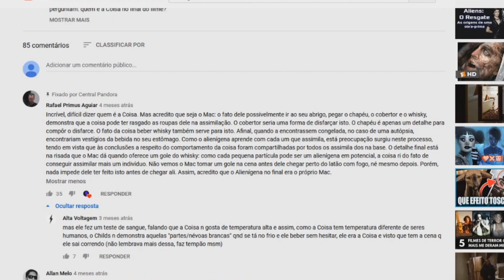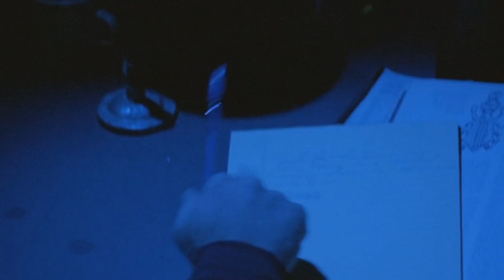MacReady foi Assimilado? Teorias de O Enigma de Outro Mundo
R.J. MacReady é o personagem principal de O Enigma de Outro Mundo (The Thing, 1982) e o herói da história. Mas será que ele realmente é humano no final da obra?

Hoje vamos explorar uma teoria que diz que Macready na verdade é um dos assimilados no final da obra de John Carpenter.

The Thing é um dos filmes mais queridos pelo público de terror e ficção científica, sendo uma obra incrível e inconfundível. Dirigido por John Carpenter, O Enigma de Outro Mundo conta a história de um grupo de pesquisadores presos na Antártida com um alienígena que pode copiar a forma de qualquer ser vivo. Quem é um alienígena e quem é humano? Esse é um grande mistério que perdura até mesmo 4 décadas após o lançamento.

Uma teoria sobre o final de Enigma de Outro Mundo afirma que MacReady não está sendo completamente honesto, e que está escondendo sua verdadeira identidade do público e de seus companheiros. Mas será que MacReady pode ter sido assimilado em The Thing? Existem muitas pistas que podem indicar que sim.

Já exploramos aqui no canal muitas outras teorias que podem explicar o final de O Enigma de Outro Mundo, hoje vamos acrescentar mais uma camada para essa complexa obra que continua impactando seus fãs!